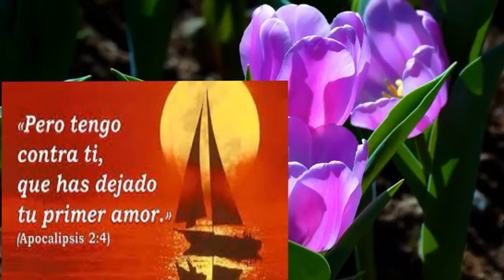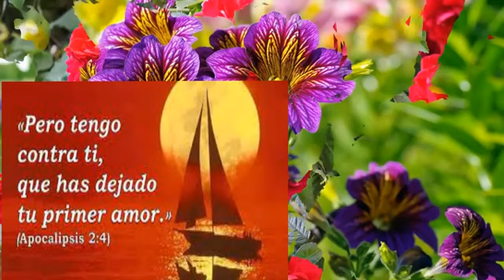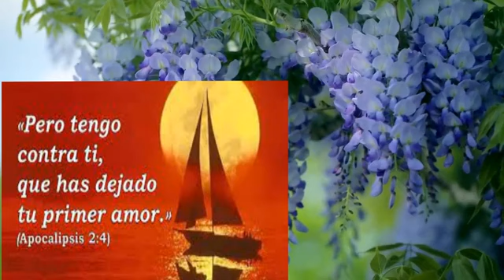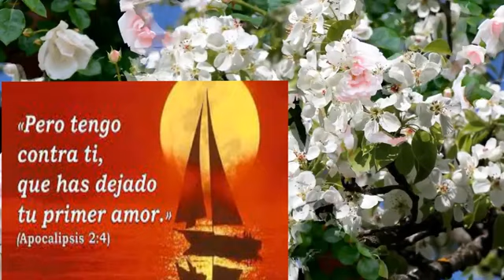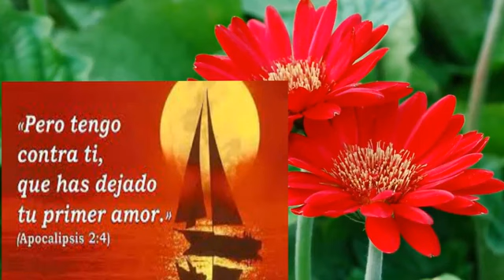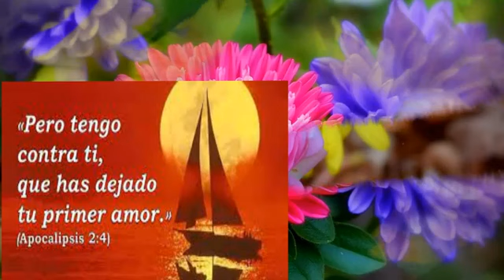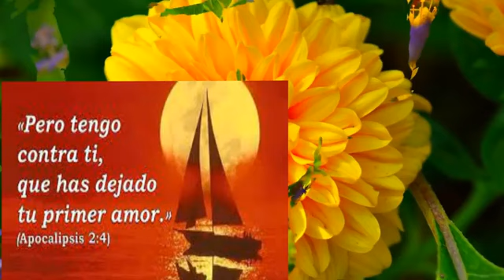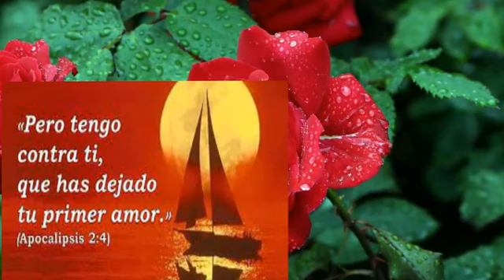Has Perdido tu primer amor? _ Devocional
Canal cristiano evangélico, familiar de edificación y crecimiento espiritual,e,integral.